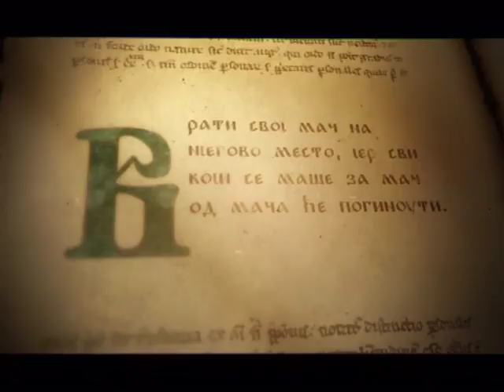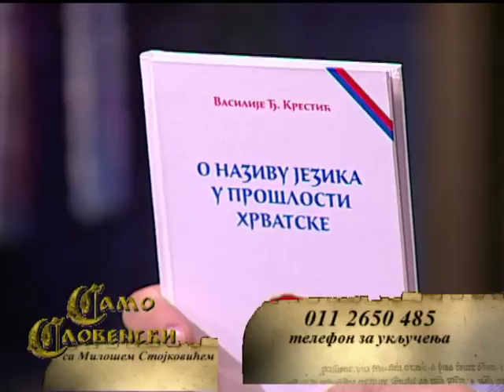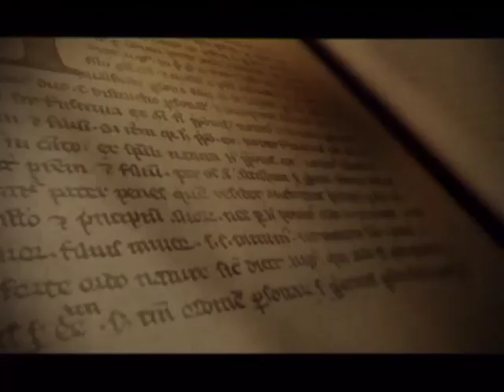SAMO SLOVENSKI SA MILOŠEM STOJKOVIĆEM 30.10.2017.